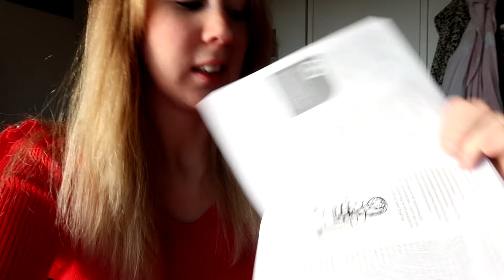POLYSOMNOGRAFIE en een MULTI sleep latency TEST | VLOG #51 | Lifestylekimberley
Hoi cuties. Wat leuk dat je op mijn kanaal terecht bent gekomen. Vandaag weer een leuke video voor jullie. Veel kijk plezier ☺ Wil jij mij blijven volgen? Check mijn social media kanalen.